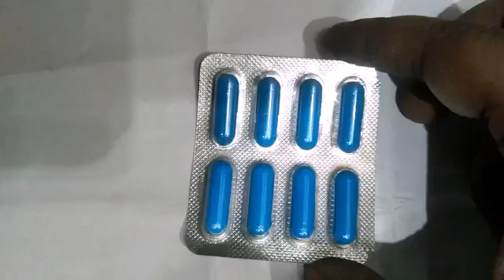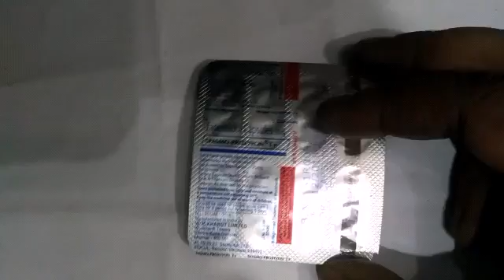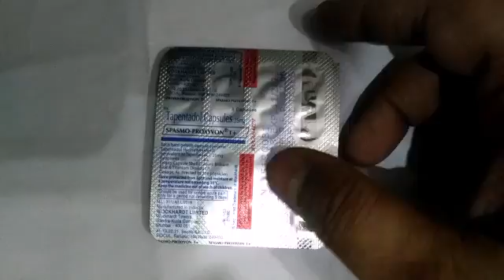Dard ki dawa|Pet dard|spasmo proxyvon t+ capsule uses ||My Healthy Tips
1.spasmo proxyvon T plus capsule review

2.Best pain killer

3.Stomach pain

4.spamo proxyvon capsule side effect

पुरूषों में सेक्स संबंधी प्रॉब्लम के लिए बेस्ट आयुर्वेद दवा

मैजिक कंडोम एक्सट्रा टाइम, एक्सट्रा लार्ज and rubbed condom

किसी भी लड़की या महिलाओ को ये ड्रॉप पानी में मिलाकर दे दो और काम शुरू

महिलाओं में सेक्स उत्तेजना बढ़ाने की दवा

किसी भी पुराने दर्द को ठीक करने की दवा Dr ortho Oil